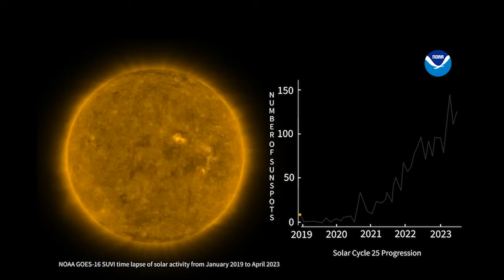Identify Geomagnetic Induced Currents on Critical EHV Transformers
Solar Flare activity and coronal mass ejections are increasing.  The resultant Geomagnetically Induced Currents are posing a threat to critical grid infrastructure.  NOAA scientists are forecasting significant events for 2025, perhaps even mid-to-late 2024.  Ohio Semitronics devices provide early alerts to these events allowing you take remediating action before a critical failure.